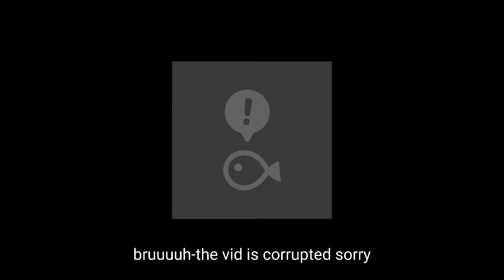(ENG SUB) my 2021 dump vlogs 😤 + semi life update😽🎉 (bcos I ghosted u for how many months)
hello! yes, I'm alive and still kicking hehe. This is just part 1 of my random dump vlogs last year. This is just the spoiler alert about my other dump videos that I'm going to upload next week? I'm happy that I'm going to reconnect with u guys ehe~

🕯prayer circle for vlog updates🕯

(I'VE PUBLISHED THE ENGLISH SUB)

🕯Our 2022 goal: to reach 1k sub🧡🕯

🥔 socials:
Twitter: @srslykrisheena_ & @jollyghettoph_ (dump)
Facebook Gaming Page: jollyghetto